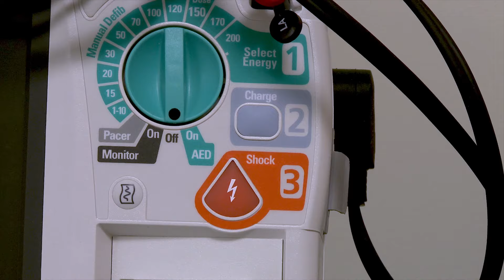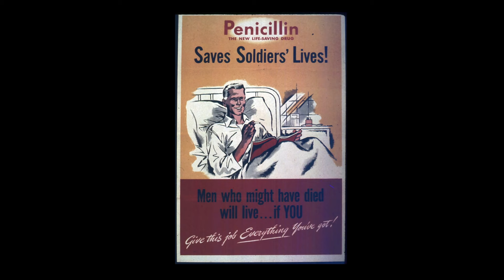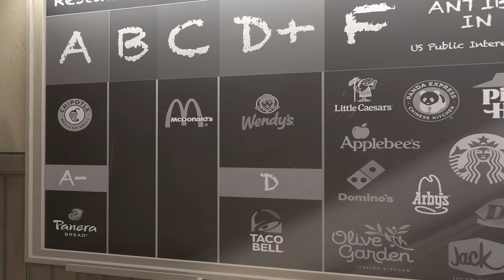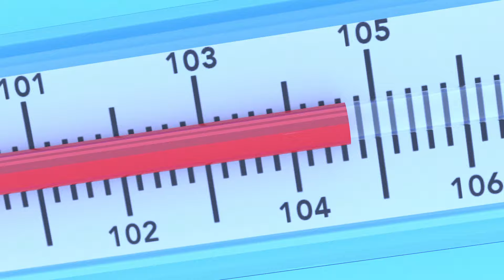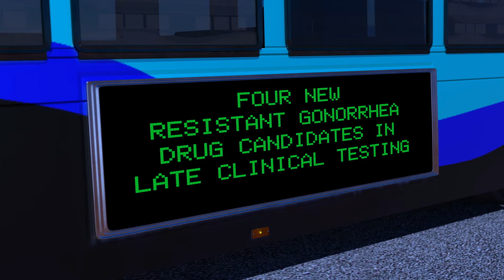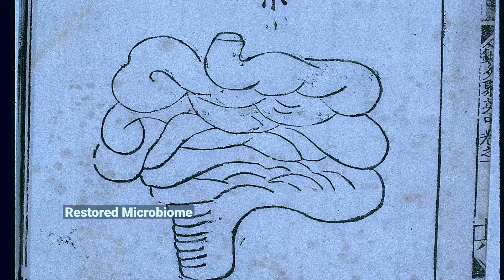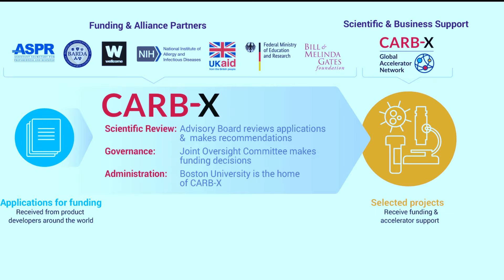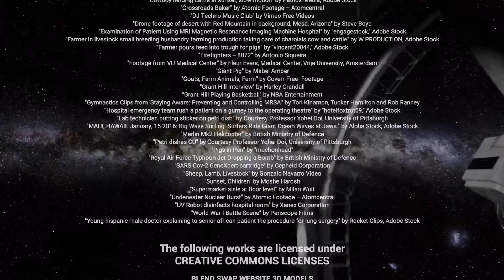Beating Superbugs: Can We Win? (2021) | Full Movie | Documentary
Superbugs share a global crisis status with COVID-19. So far, a quantity of the known patient deaths in this viral pandemic have been linked to bacterial infections. But collaborating forces are ingeniously helping science in the superbug fight.